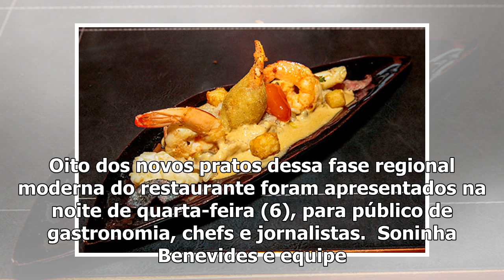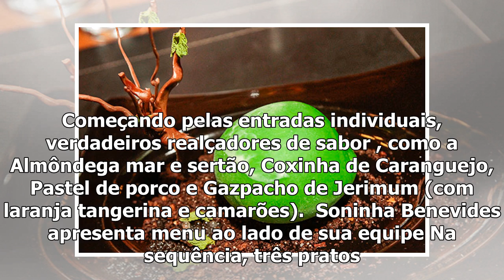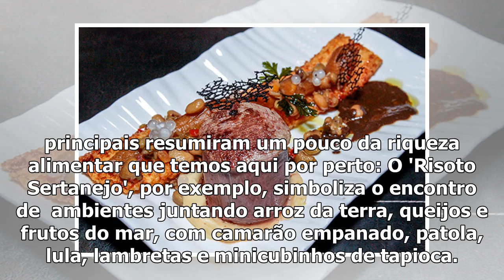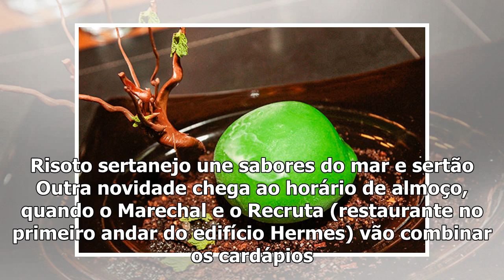Marechal revigora cardápio com um 'tributo' aos sabores da terra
Publicação: 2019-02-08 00:00:00 | Comentários: 0 Cinthia LopesEditora Não é só na Caatinga onde o se...